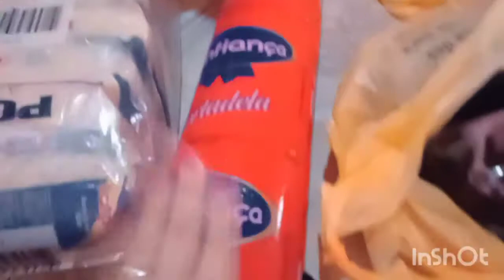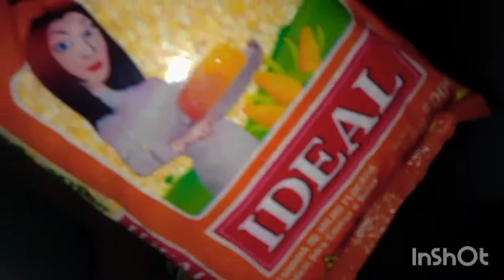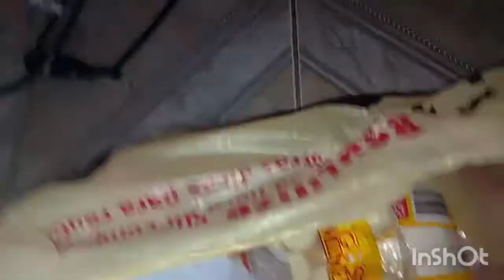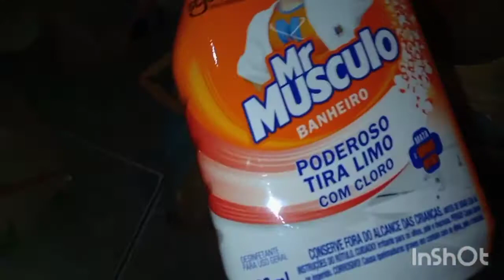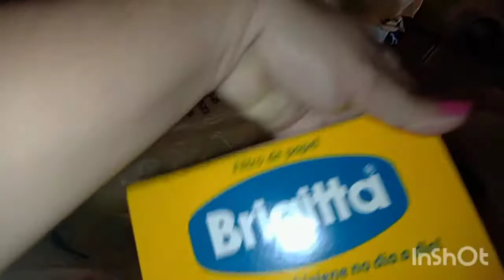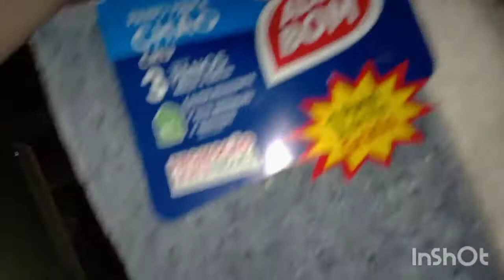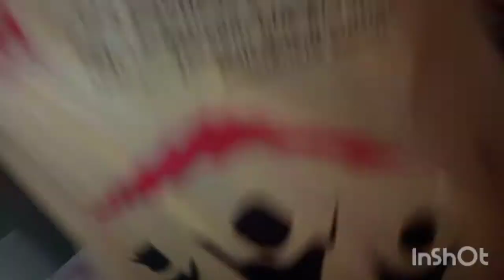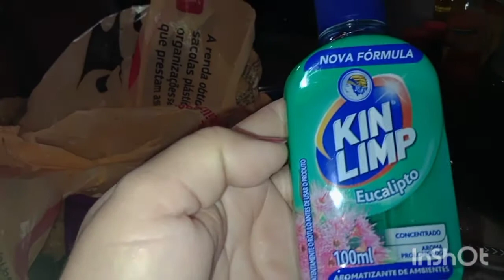Comprinhas do mês de julho/Primeira compra